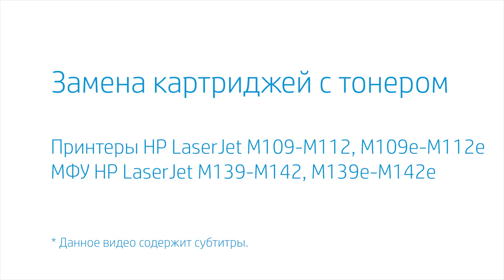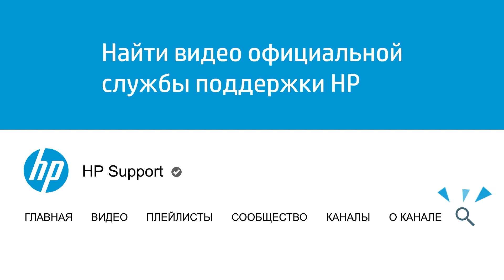Замена картриджей с тонером | Принтеры HP LaserJet M109-M112/e, МФУ M139-M142/e | HP Support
В этом видео объясняется замена картриджей с тонером в принтерах серии HP LaserJet M109-M112, M109e-M112e и МФУ серии M139-M142, M139e-M142e. В том числе объясняется извлечение и утилизация старых картриджей и установка новых картриджей.

Данное видео относится к следующим моделям:
HP LaserJet MFP M139 M140 M141 M142 M139e M140e M141e M142e printer
HP LaserJet M109 M110 M111 M112 M109e M110e M111e M112e printer